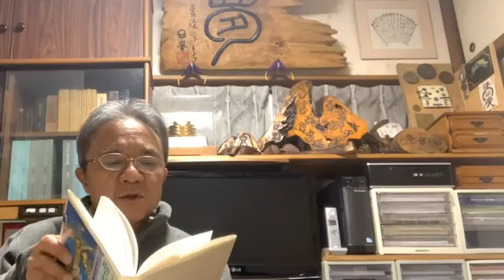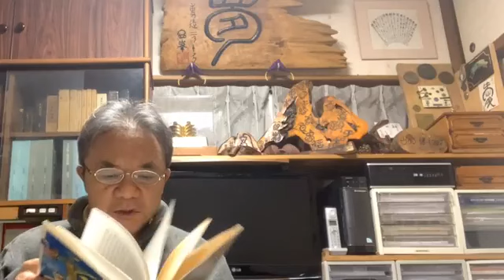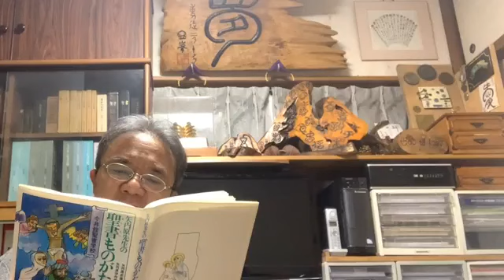日刊・生放送1071回 矢内原忠雄先生の聖書物語「ラザロの復活」。聖書のことを学ぶのが一番大事な勉強だ 2023年03月28日（火）19時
戦後、新生東京大学の教養学部の礎を据え、東大総長をも担った矢内原先生のもっておられた十字架と復活の信仰！
これが超一流の知性をも活かした、世界に通用する普遍的な信仰である。
イエス様はマルタ、マリア、ラザロの姉弟を愛して、彼らを通して御業をなし教えをなさった。
それが新約聖書に記され、その教えのままに矢内原教授が信じて、子どもたちと大人たちに語り聞かせている。日本語で。
聖書を学び、神様のことを学ぶのが一番大事な勉強だ、と断言する矢内原先生。